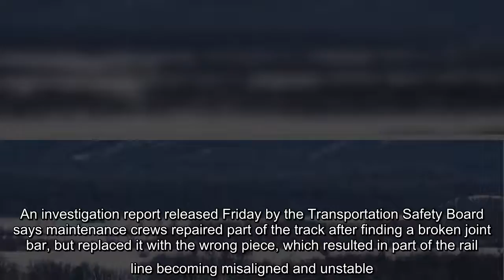Investigation into CN train derailment in Manitoba finds repair error played a role